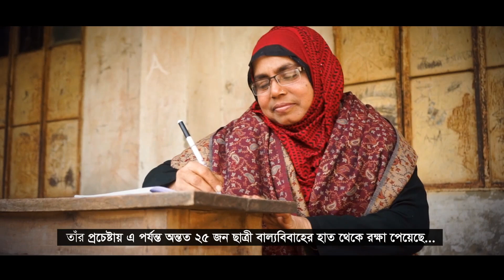শিক্ষার্থীরা যাঁর সন্তান | রহিমা খাতুন | আইপিডিসি-প্রথম আলো প্রিয় শিক্ষক সম্মাননা ২০২০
রহিমা খাতুন
জুনিয়র মৌলভি, আউলিয়াবাদ মাজার দাখিল মাদ্রাসা, টাঙ্গাইল
আইপিডিসি-প্রথম আলো প্রিয় শিক্ষক সম্মাননা ২০২০

ANTI-PIRACY WARNING